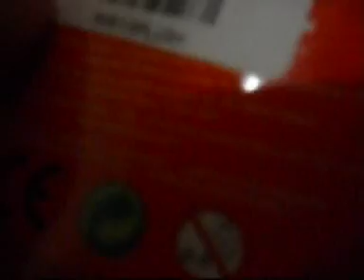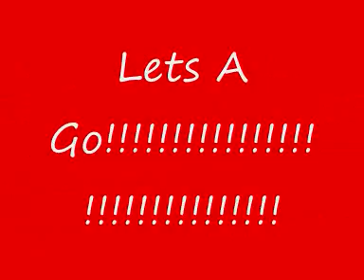I Gots Mario Plush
It's A My Mario!